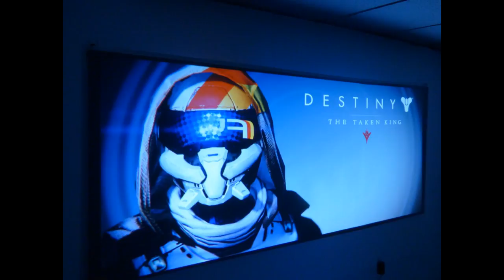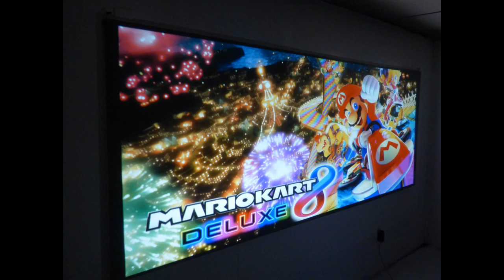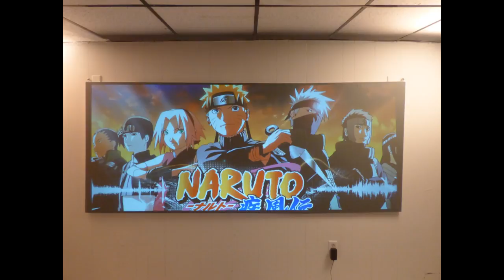REACHING BEYOND THE GLASS CEILING NEW IMMERSE 4K CINEMA 2.35:1 SCREEN PAINT KITS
IT GOING TO BE AMAZING!
Available screen paint 2.35:1 kits for the new immerse eclipse 4k cinema and our immerse 4k cinema screens. New launch date and screen sizes and kits will all come with FREE WORLDWIDE SHIPPING!